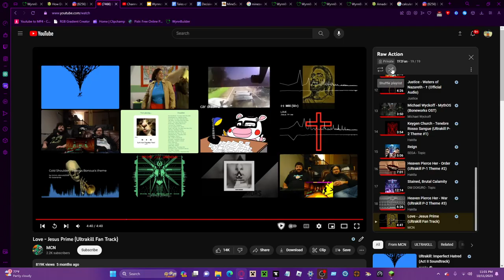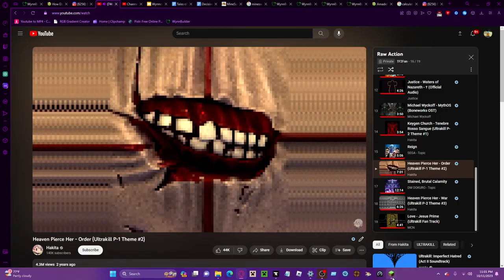The Nameless Anomaly